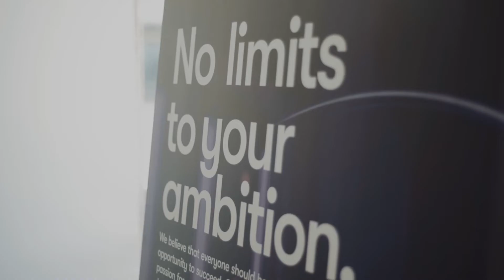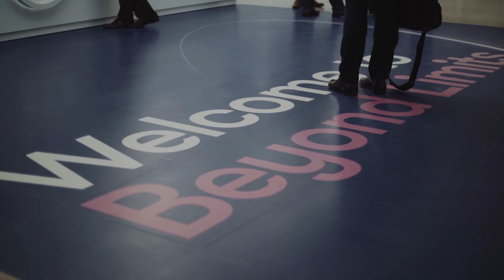BT Enterprise's John Vickery on ‘The Power of 5G’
BT's Principal Technology Partner for Enterprise, John Vickery, is very passionate when it comes to 5G.

“5G is actually going to help people save lives,” he says. “We put a 360-degree video inside an ambulance so the diagnosticians and the clinicians in the hospital are able to feel like they’re in the ambulance and can see everything around them."

Vickery talks in-depth about 5G in the Winter Edition of Interface Magazine.